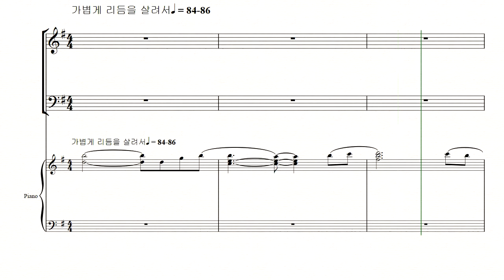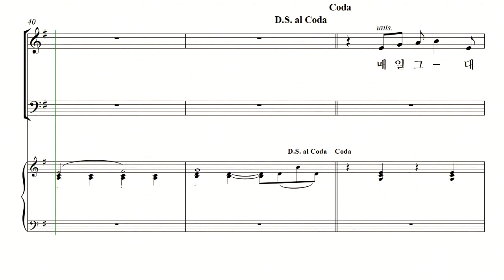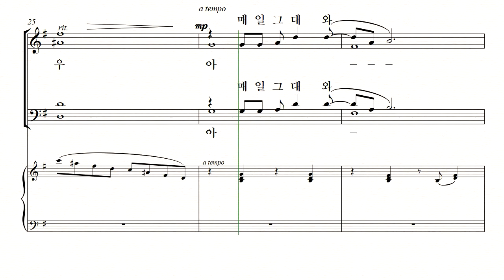[중앙아트] 가족이라는 이름 06. 매일 그대와 알토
가족이라는 이름
06. 매일 그대와 최성원 작곡 / 신상우 편곡

신상우 뮤지컬 합창 "가족이라는 이름"은 가족이라는 단어를 떠울리며 가족에게 감사의 고백을 담아냈습니다. 5월 가정의 달 뿐만 아니라 1년 중 언제나 부를 수 있고 고백할 수 있는 내용의 따듯한 곡들입니다.